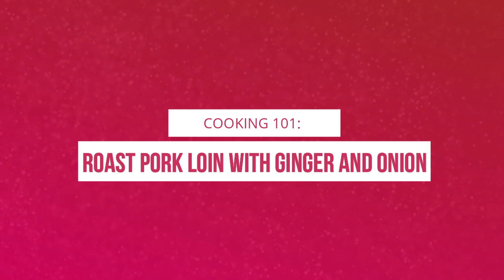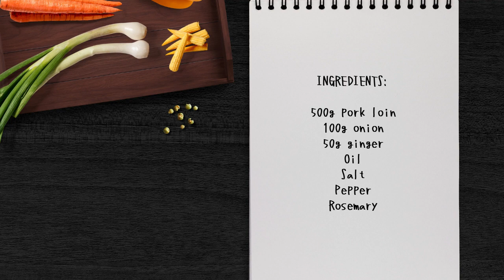Roast Pork Loin with Ginger and Onion ala Lolly's Kitchen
Ingredients:
Pork Loin
Salt
Pepper
Rosemary
Ginger
Onion
Roast Veggies

Please check out my channel and don't forget to LIKE, SUBSCRIBE and hit the notification BELL if you like my content so you'll get notified every time I upload a video. ❤️